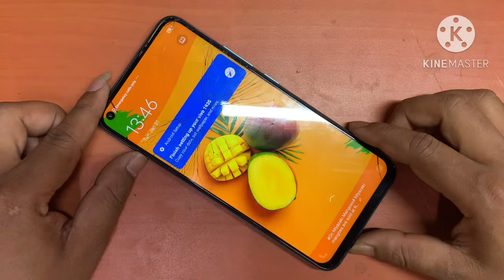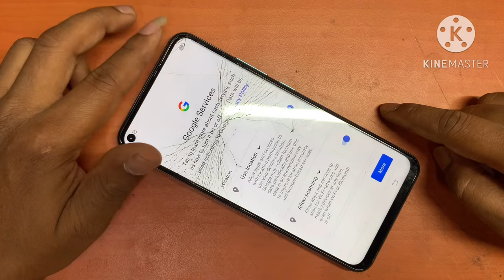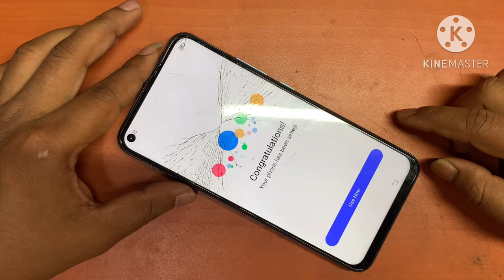Vivo Y50 Hard Reset | Vivo Y50 Pattern Lock Unlock Without Pc 2023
Here you can easily Unlock the vivo mobile
if you forgot your password or pattern lockor Pin Read all methods one by one to unlock vivo phon  We halp you to Reset your password or pattern lock for free you can also unlock your device without losing data like media files and contacts We are not responsible for data loss

Vivo y50 hard reset easy way to hard reset the device

hope this video worked for you